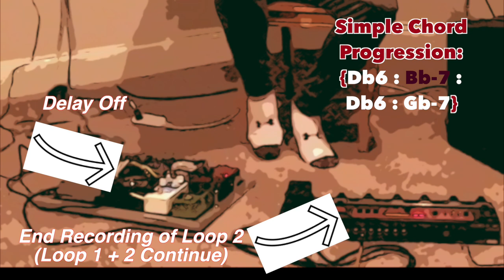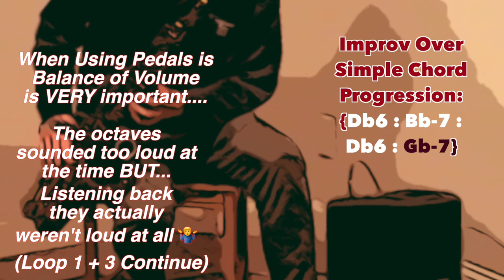Sax Loop Pedal Jam With Effects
This was the first time I put all my pedals together in several months and just wanted to record it - Pedals rock! The gear I'm using in the video is the following:

AMT Wireless Mic
Boss RC 300 Loop Station
VocoLoco PreAmp/Mixer
EarthQuaker Dispatch Master (Delay) and Hummingbird (Tremelo)
Digitech Whammy Ricochet
Mutron
Bose S1